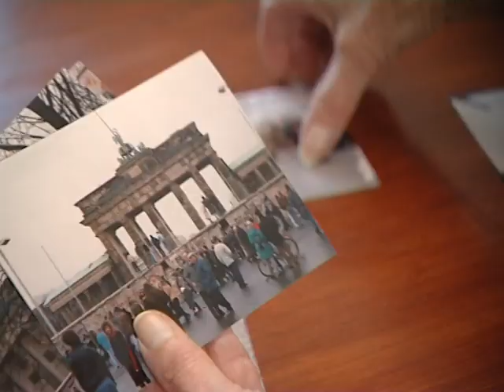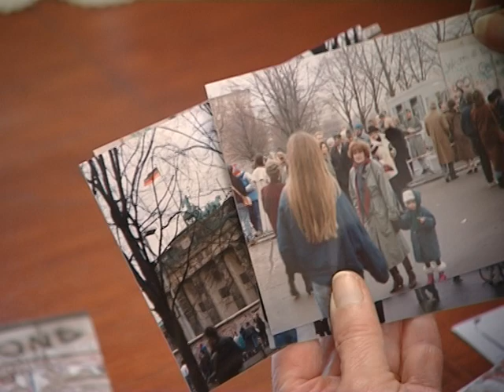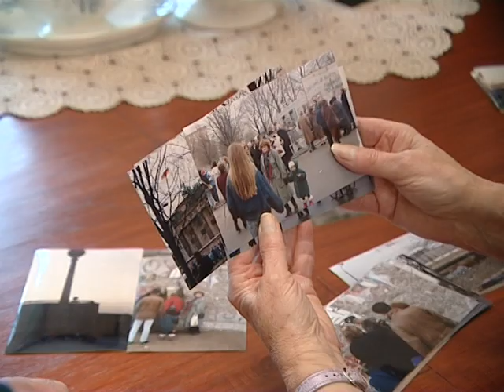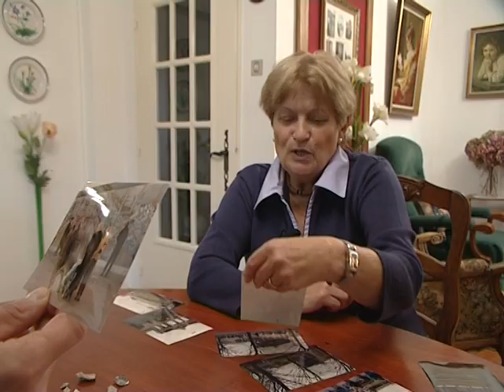La chute du Mur de Berlin racontée par Annie - Novembre 2009